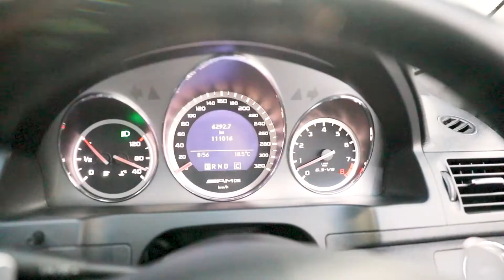Mercedes-Benz C63 AMG (2010) - EDIT